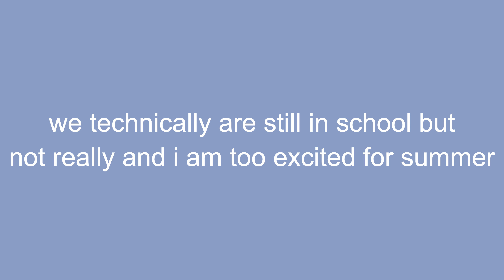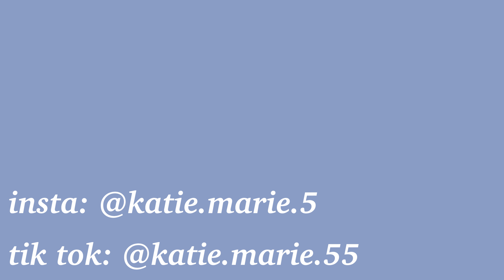FIRST SUMMER '23 VLOG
I LOVE SUMMER!! if i was a season, it would be summer. I'm quite excited.